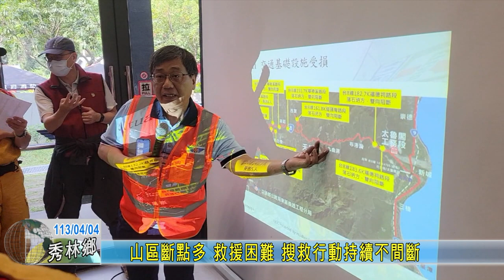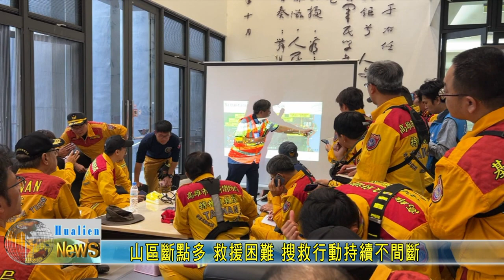20240404 10 山區斷點多 救援困難 搜救行動持續不間斷